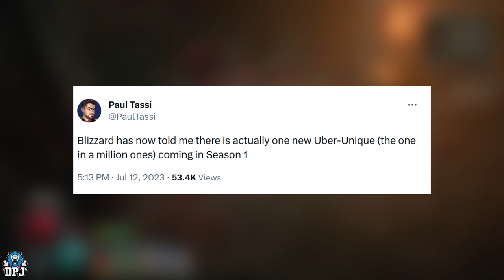Diablo 4: New 7th HIDDEN UBER UNIQUE CONFIRMED - New Ultra Rare Uber Unique Gear (All Uber Uniques)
A new 7th Uber Unique item has been confirmed in Diablo 4. So far we have The Harlequin Crest, The Doombringer, The Melted Heart Of Selig, The Grandfather, The Ring Of Starless Skies & The Andariels Visage. But Now there is a confirmed 7th Uber Unique.